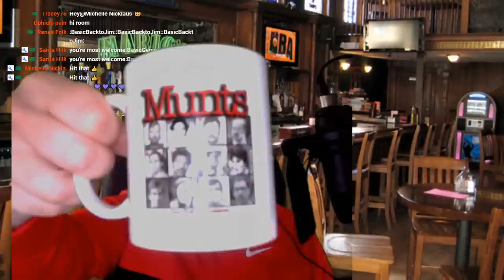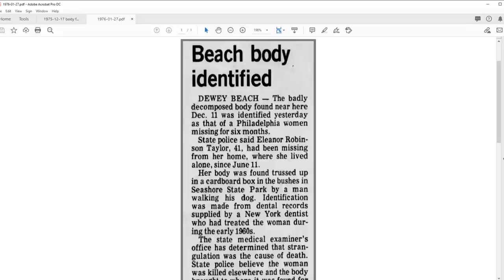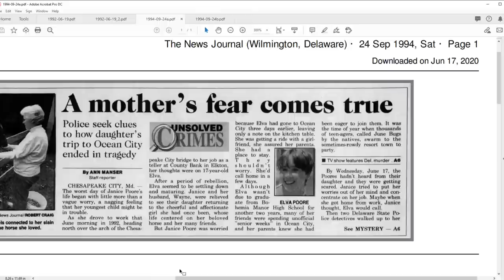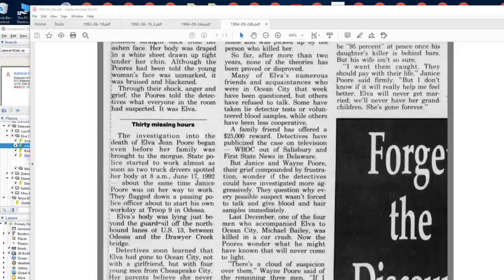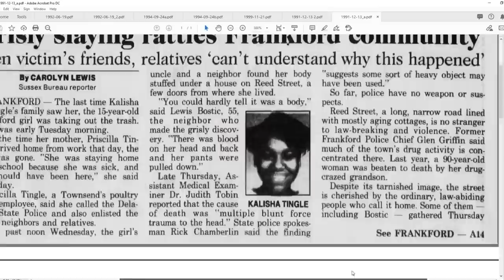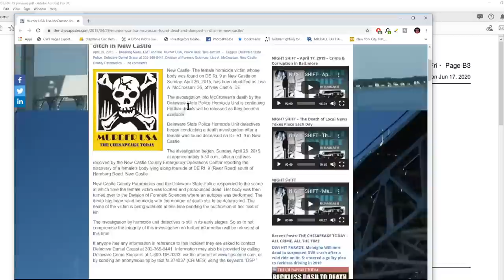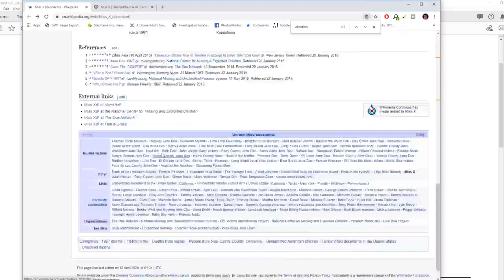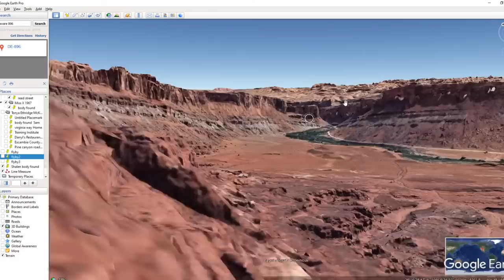Delaware Cold Cases - Part 2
This show looks into  6 cold cases from Delaware
Deborah Reese  - 1989
Eleanor Robinson Taylor - 1975
Elva J Poore - 1992
Kalisha Tingle 1991
Lisa McCrossan - 2015
Miss X  - 1967

Dyatlov Pass
Death of nine

CrimeCon promo
3MEN20

car jumper
httpsamzn.to33VeUhz

My Gear!
Mavic Mini

Razer Kiyo

Yamaha MG10XU